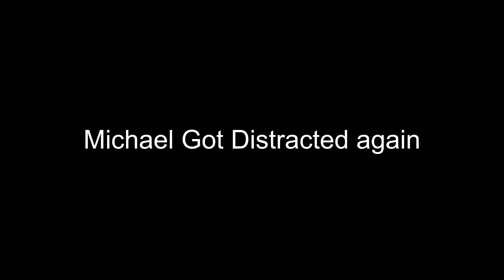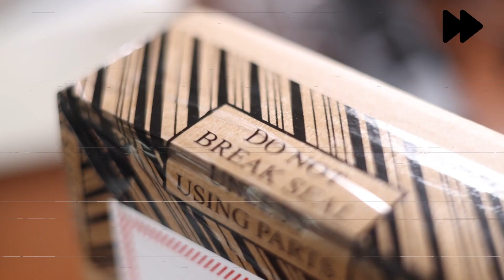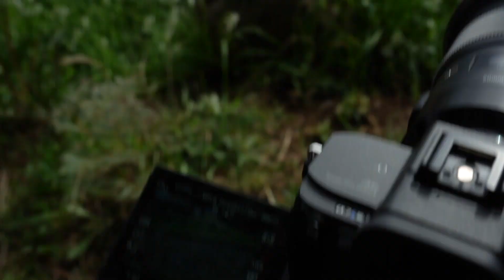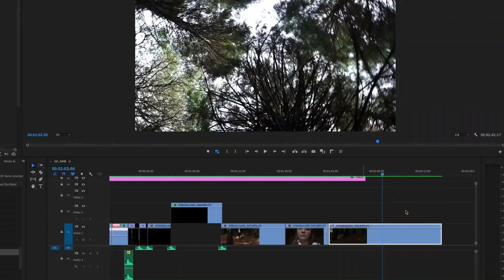VIDEO CHALLENGE | Pause | EPISODE 5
Welcome back to another video challenge! This episode's prompt was given by Ethan and Kyla and the prompt was. Pause! We hope you enjoy! Join us weekly for more content like this!